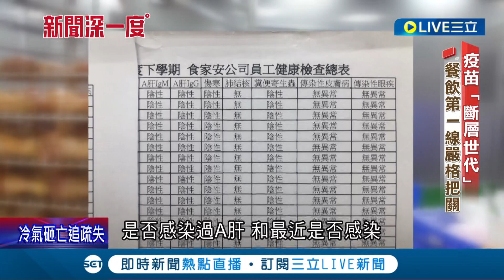全台近4成民眾無A肝抗體! 若有肝病又染A肝恐致命 1980年衛生改善"公筷母匙"政策奏效 感染比例大幅降低出現疫苗斷層世代｜記者 曾奕慈 何世得｜【新聞深一度】20230720｜三立新聞台